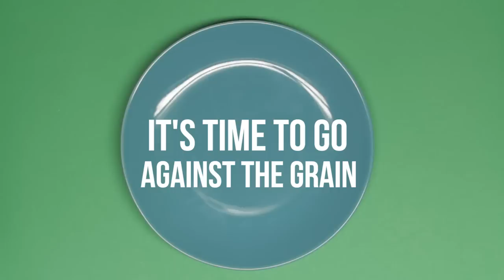10 No-Bread Sandwiches You Should Try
It's time to go against the grain!

MUSIC
Dirtybot